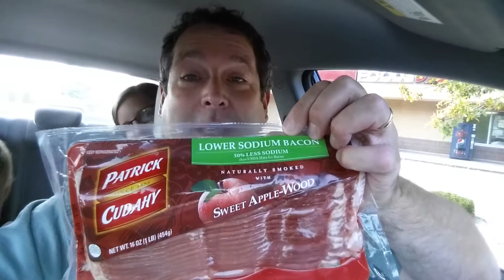Murphy Brings Home the Bacon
Dave Murphy gets ready to compete in the Patrick Cudahy bacon eating contest at Wisconsin State Fair!